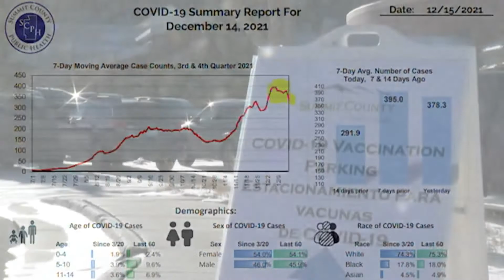COVID-19 Testing Drops In Summit County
Hundreds of people lined up Sunday for booster shots at Summit High School. Case rates in Summit County have been dropping lately, but the health department says it might not be as good of news at sounds.